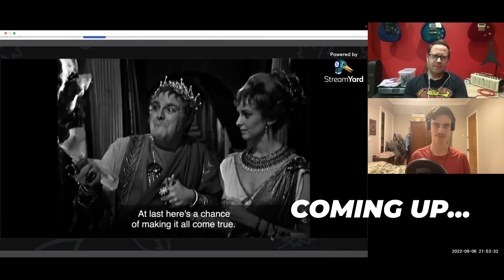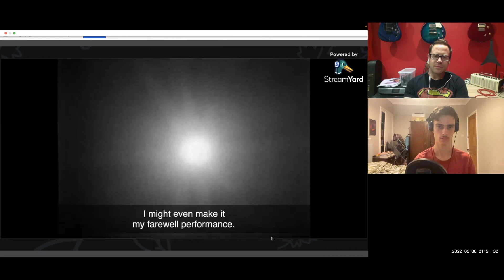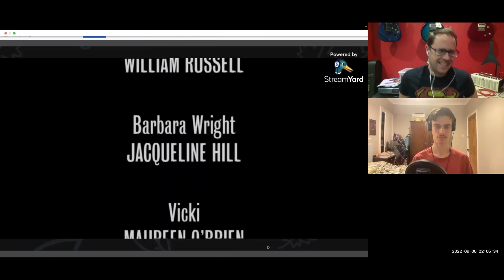The First Doctor Inspired Nero to Burn Down Rome? || S2E15 (The Romans Part 4: Inferno)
Reaction to 1965 Classic Doctor Who Series 2, Story 4 (The Romans)
Part 4: Inferno
(Series 2, Episode 15)
With William Hartnell as the first Doctor
Companions: William Russell as Ian Chesterton, Jacqueline Hill as Barbara Wright, Maureen O'Brien as Vicki Pallister